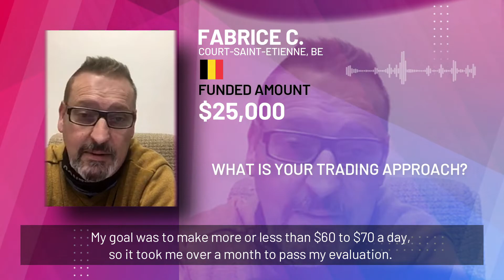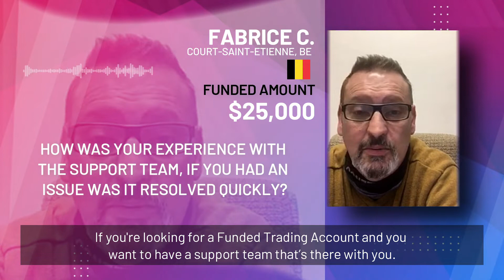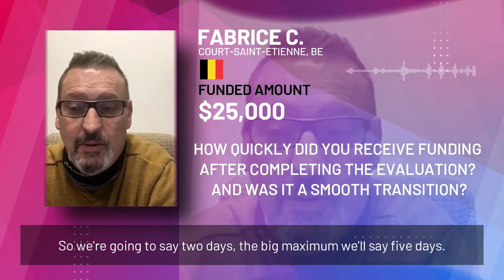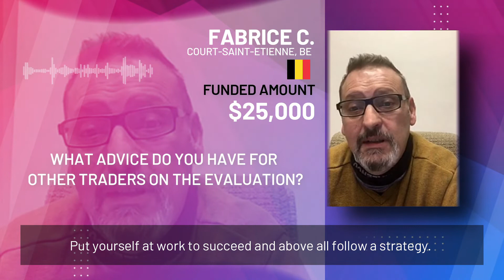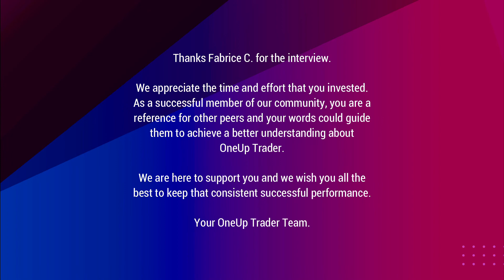Interview with OneUp's Successful Funded Trader Fabrice C. ✅ (ACHIEVABLE PARAMETERS)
Register today with OneUp Trader to write your own success story and become a Funded Futures trader!⁣

Full Risk Disclosure: Futures and forex trading contains substantial risk and is not for every investor. An investor could potentially lose all or more than the initial investment. Risk capital is money that can be lost without jeopardizing ones’ financial security or lifestyle. Only risk capital should be used for trading and only those with sufficient risk capital should consider trading. Past performance is not necessarily indicative of future results.